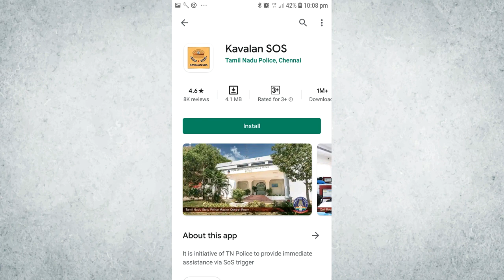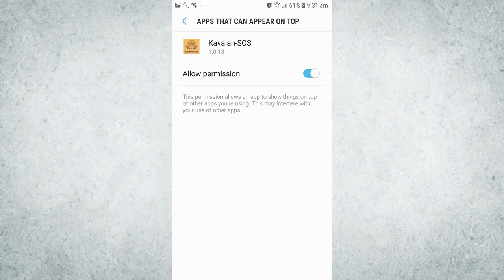KAVALAN SOS APP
IMPORTANCE OF KAVALAN SOS APP &
HOW TO INSTAL KAVALAN SOS APP